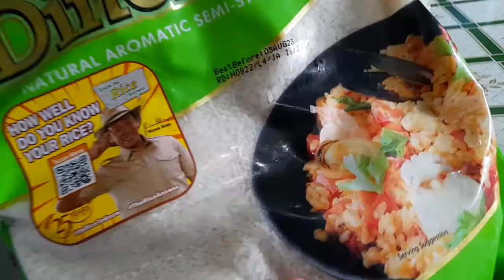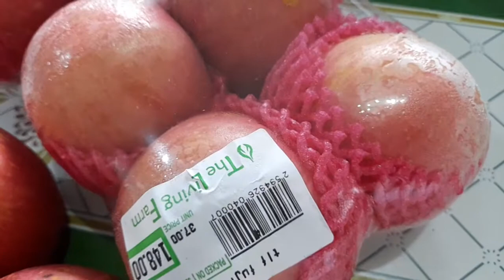A BLESSINGS FROM GOOD PEOPLE